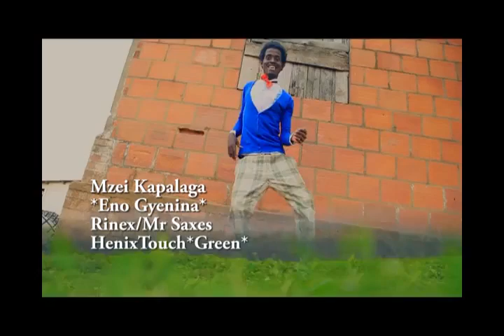Eno Gyenina - Kapalaga Baibe